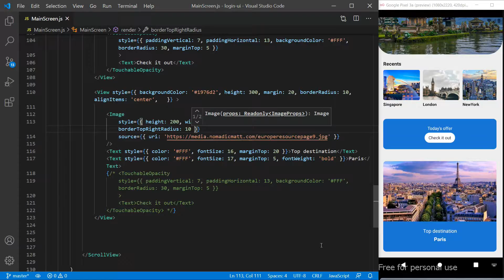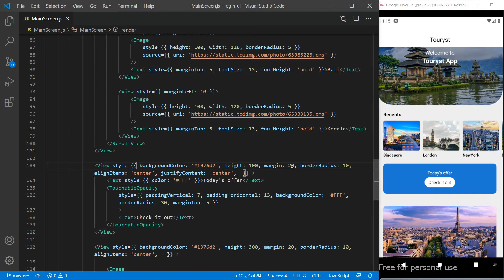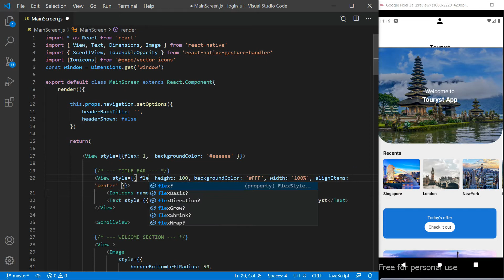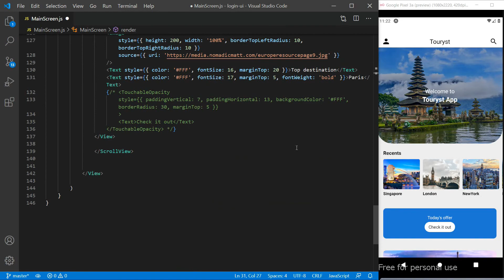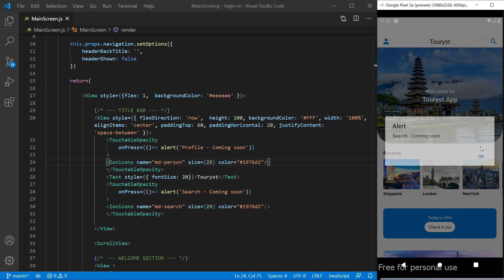React Native Tutorial | How to design a Travel App from scratch - Part 4 - Touryst App UI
This is the part 4 of video series that shows how to do front-end design of a travel app from scratch.
Video consists of react native mobile app development using expo.

Technology: React Native, JavaScript, Expo.io
Code editor: VS Studio
Emulator: GenyMotion